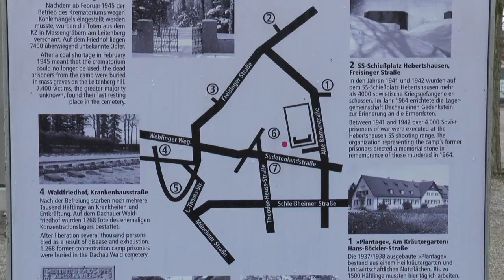Torre de' Passeri, Viaggio nella Memoria della Shoah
Sono rientrati gli studenti delle scuole di Torre de' Passeri  che hanno partecipato anche quest'anno al viaggio della memoria organizzato all'interno del progetto "I Giovani ricordano la Shoah". Tappa principale del viaggio il campo di concentramento di Dachau, uno dei Lager dove si sono registrate le maggiori barbarie del periodo nazifascista.